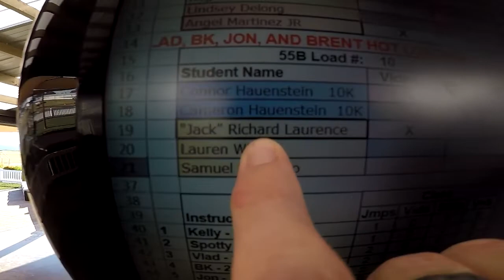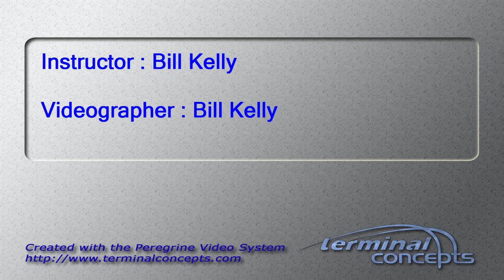Richard Laurence's Tandem skydive!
Richard Laurence's tandem skydive at Skydive Snohomish!